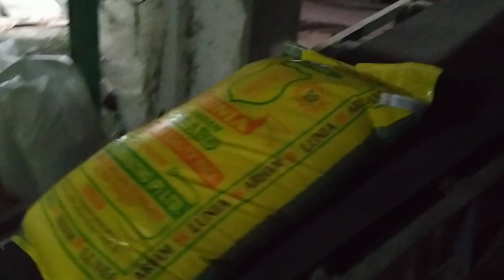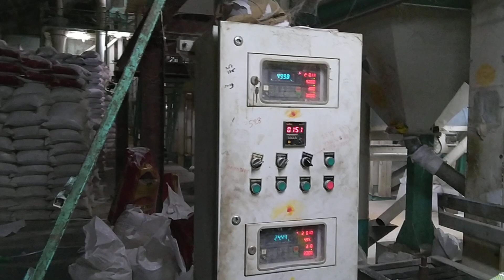Technology rice mill